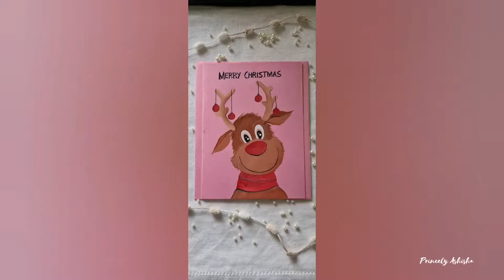christmas mashup 2020